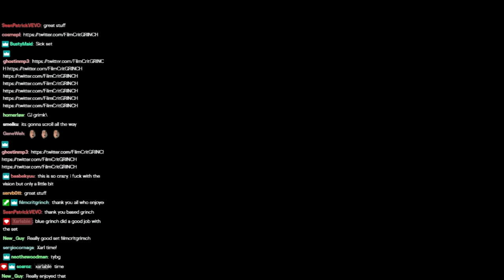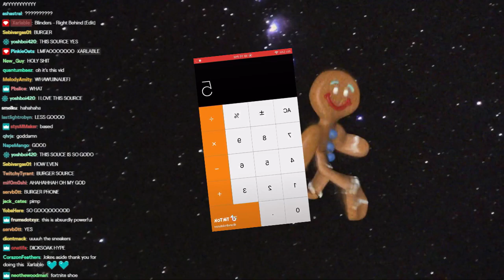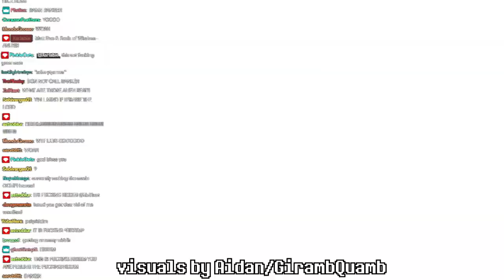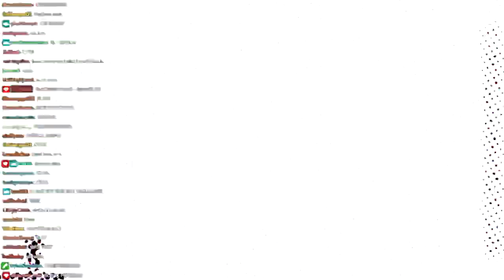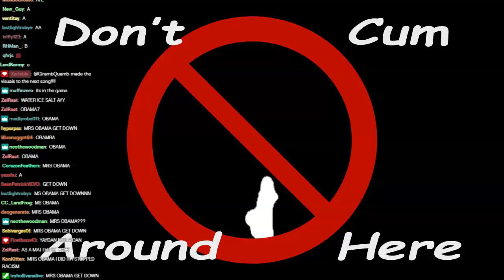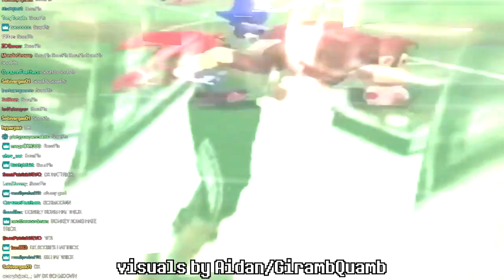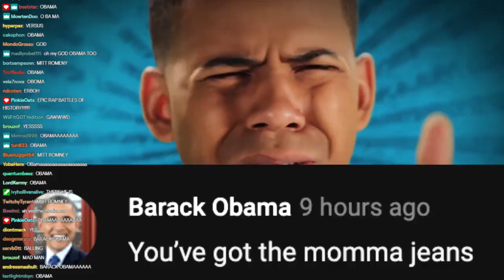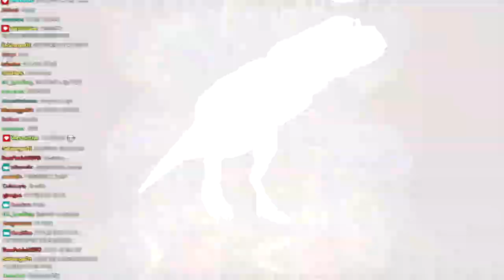Xarlable @ Funny Rave: Sound of the Summer, July 25, 2020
My set for Funny Rave: Rave & Buster's - Sound of the Summer, where I basically make a normal Xar set and infuse it with YTPMVs and visuals. You can see more about the other sets

Thank you to Jab50Yen and Six for hosting this event and making this all possible, thank you to Aidan for making the main visuals for 8:05-9:40, 17:15-17:43 and 21:05-22:23 - he can be found - and thank you to everyone who made amazing sets and everyone who watched them. This was one of my favorite events of 2020 and we even peaked at 325+ viewers!
Also, I've been making sets for a while (though they don't tend to include ytpmvs or visuals) so if you're interested peep this

Tracklist:
0:00 Tek Genesis - Sequence 999
2:14 Vellum - Bungle
4:03 Blinders - Right Behind
5:22 Mujuice - Die Young! (Quok Remix)
7:06 Fahjah - Wild Out
8:05 Matt Doe & Fools of Wisdom - ANUBIS
9:42 phonon - Polyriddim [Edit]
10:42 Salvatore Ganacci - Heartbass (feat. Tommy Cash)
12:52 Hard Bass School - narkotik kal
14:55 Kayzo & Ray Volpe - Ghost In The Bottle
15:57 Space Laces & Getter - Choppaz x BadKlaat - Ambush
17:16 K-NINE - ROUND HERE
17:44 100gecs x kaku - gecgecgec remix (Dylan James DJ Edit)
18:56 BLVD. - Drive By (Pixel Terror Remix)
19:48 Virtual Riot - Hysteria
21:04 Aleph - BREAKING AND ENTERING
22:21 Nitepunk - Absolute Zero
23:55 Oolacile - Dauntless (Clockvice & Vorso Remix)
25:13 X&G - MONSTA VIP
26:05 Juyen Sebulba & Lil Texas - Rush Hour
26:59 Space Laces - Don't Give a F**k
27:50 TYNAN - FMSU
28:31 RoughSketch & TARACHINE - T-REX vs Velociraptor (In the Far east euphoria)

Thank you for enjoying the set, and here's to more Funny Raves!